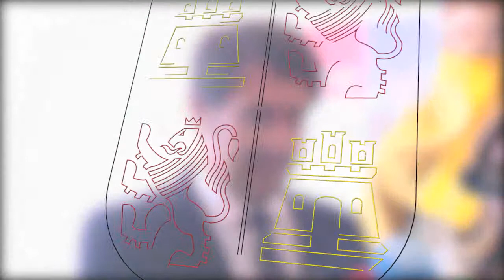Intervención de Suárez-Quiñones. Operativo para la campaña contra incendios forestales 2019